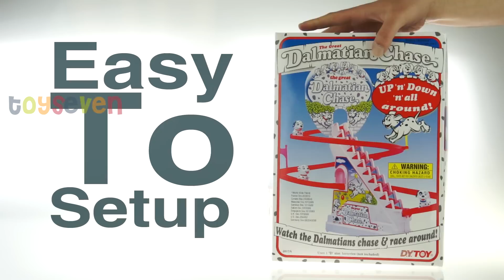2017A Dalmatian Chase - Toyseven.com Funny Battery Operated Toys Series